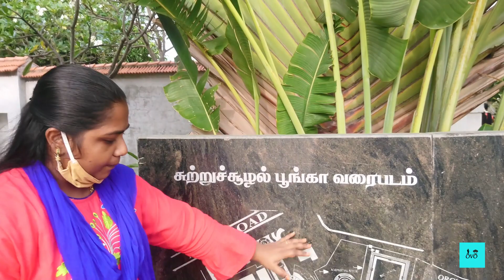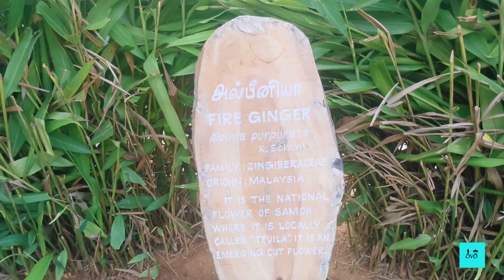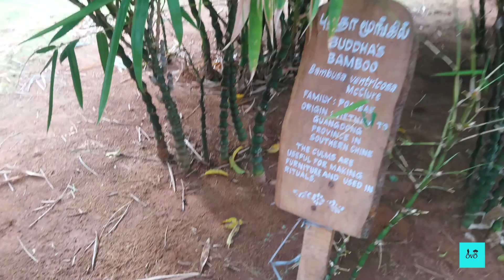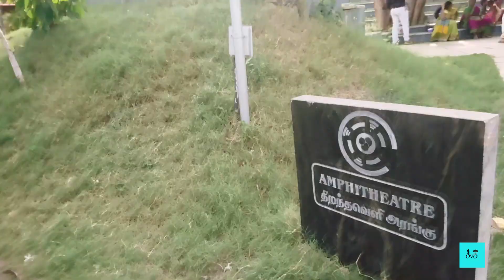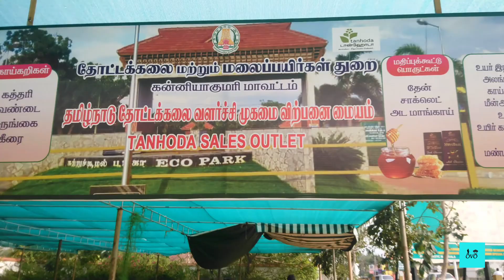Buddha Bamboo || Eco park Kanyakumari || பழத்தோட்டம் கன்னியாகுமரி || State Horticulture farm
In this video we are going to explore the state horticulture farm which is situated in Kanyakumari. Its a great place for who loves nature and it makes a change in the mind of the people those who come here with sorrows. Its also called as eco park or Pazhathottam

Its a must seen place in Kanyakumari district. We can spend time and enjoy with our family. Kids park is their where kids used to do various activities. The entry fee for the park is vey low compared to other park.

In the outlet area we can see the TANHODA sales, where all the organic products which they get yield is kept for sales. We can buy the organic products like mango, honey, vegetable seeds, plants, manure for plants etc.
Hope all will enjoy the trip

Enjoy with us by travelling, cooking and eating